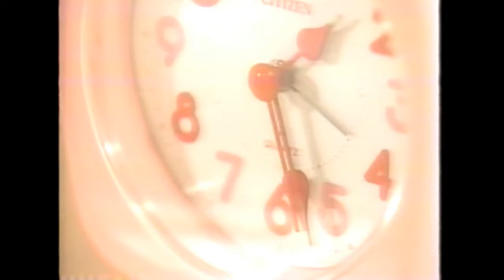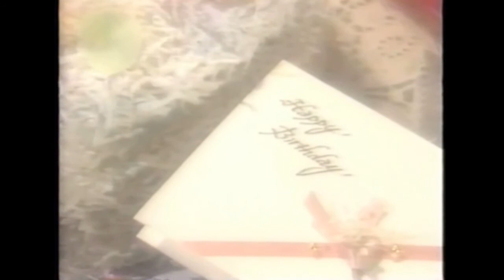硝子のキッス - Himenogi Rika